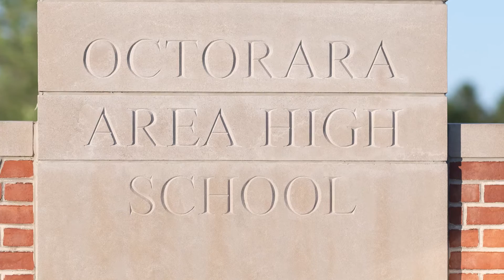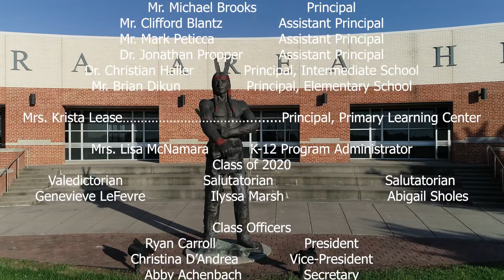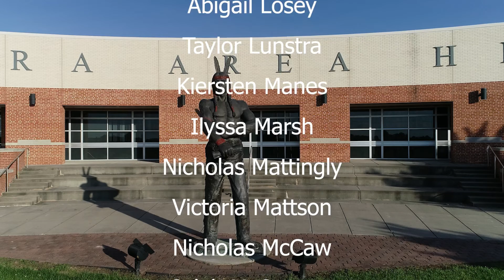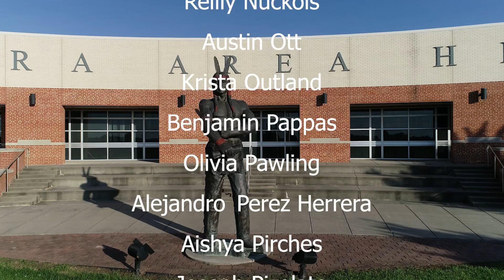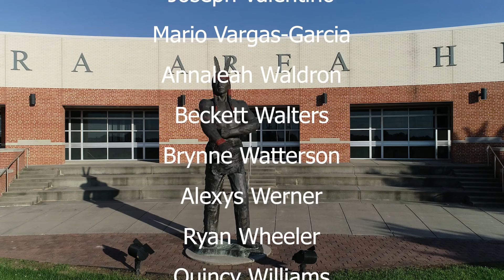Octorara Area High School Class of 2020 Commencement